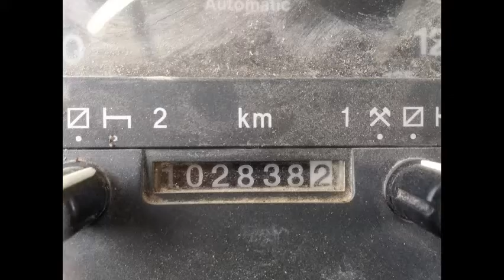SCANIA 113M 360 CON CAJA JAULA GANDERA DE VACUNO Y EQUINO